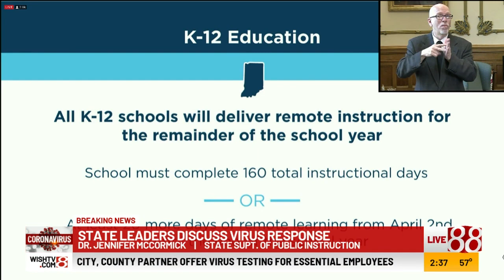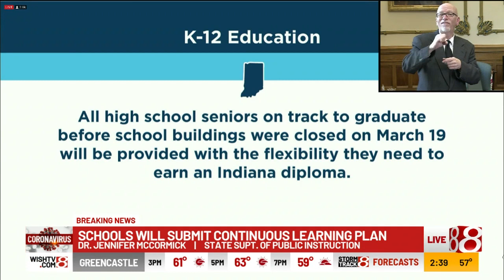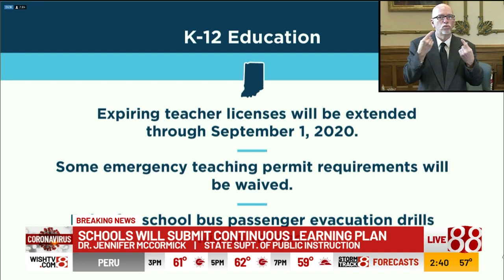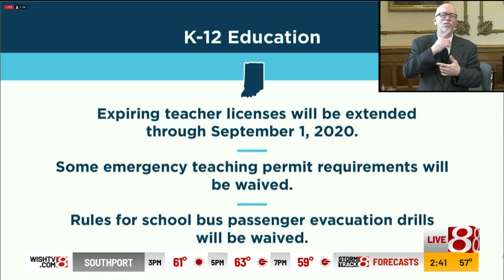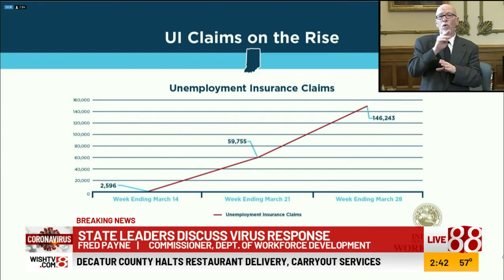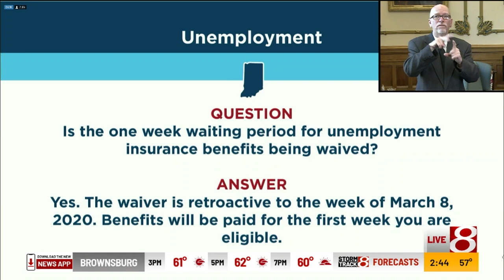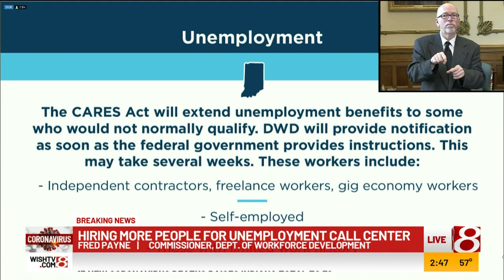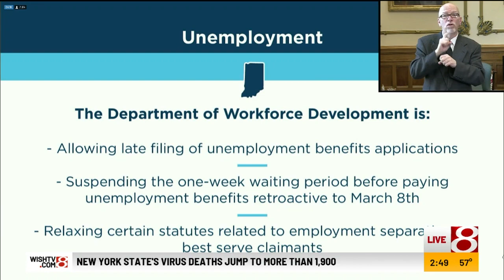Gov Eric Holcomb briefing on coronavirus on April 2, 2020